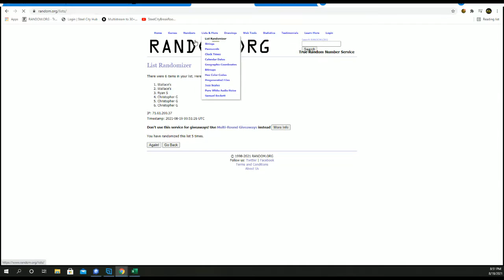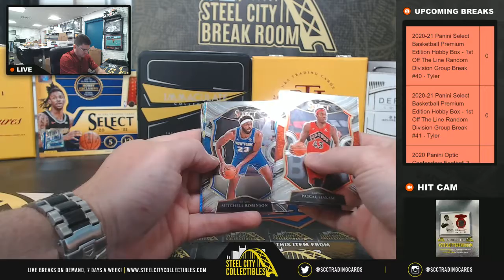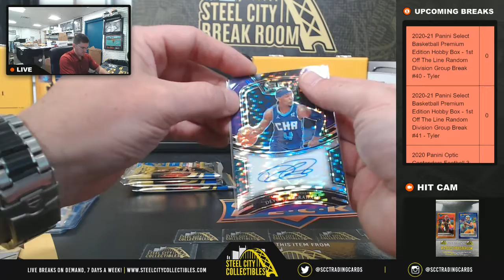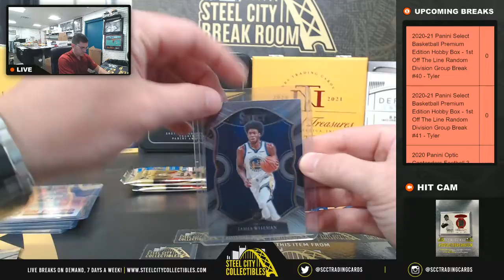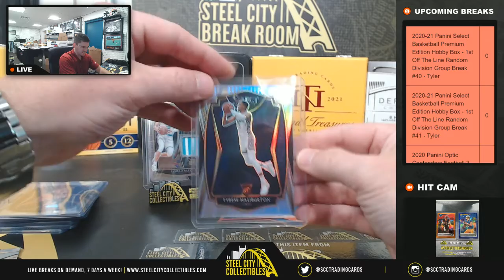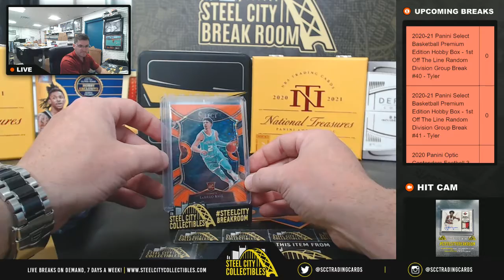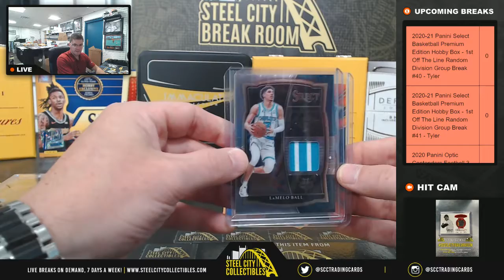2020-21 Panini Select Basketball Box - 1st Off The Line Random Division Group Break #39 - Tyler